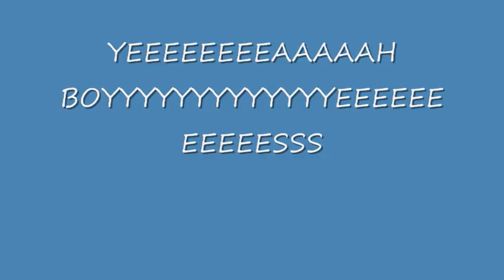To Those Concerned...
:D:D:D:D